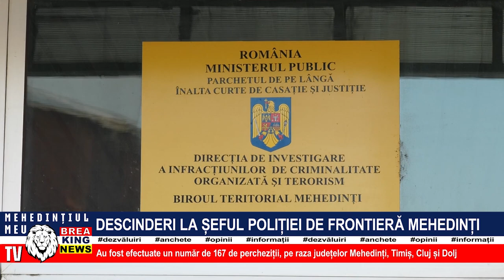DESCINDERI LA ȘEFUL POLIȚIEI DE FRONTIERĂ MEHEDINȚI